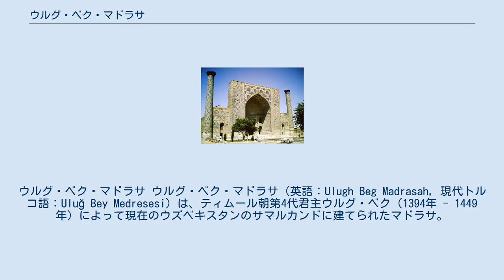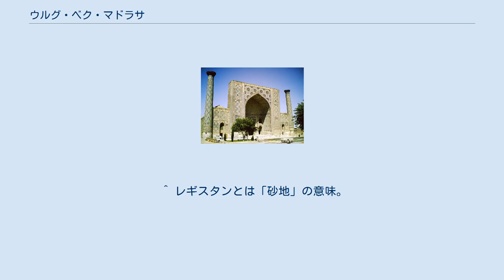ウルグ・ベク・マドラサ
学術・教育施設の世界遺産
ウルグ・ベク・マドラサ ウルグ・ベク・マドラサ（英語：Ulugh Beg Madrasah, 現代トルコ語：Uluğ Bey Medresesi）は、ティムール朝第4代君主ウルグ・ベク（1394年 - 1449年）によって現在のウズベキスタンのサマルカンドに建てられたマドラサ。
 サマルカンドからの風景（1900年以前） 学生房と中庭 1417年、ウルグ・ベクは古都サマルカンドの中心、現在のレギスタン広場にマドラサの建設を開始した。
それがウルグ・ベク・マドラサである。
このマドラサは1420年に完成した。
レギスタン広場は、14世紀後半には商業地であったが、15世紀前半にウルグ・ベクがマドラサやモスクを建てたことにより、様相がかわったといわれる。
現在、レギスタン広場には3つのマドラサが建っている。
ウルグ・ベクはまた、1420年にはサマルカンド郊外の小丘にウルグ・ベク天文台を建設している。
 ウルグ・ベク・マドラサで学んだ人物としてはジャーミー（アブドゥルラフマーン・ジャーミー、現代トルコ語：Nureddin Abdurrahman Cami、ペルシア語: نورالدین عبدالرحمن جامی ペルシア語のラテン文字転写:Nur ad-Din Abd ar-Rahman Jami、1414年 - 1492年）がいる。
ティムール朝を代表する15世紀の著名な詩人であり、ペルシャ語で著作活動をおこなった。
 ^ レギスタンとは「砂地」の意味。